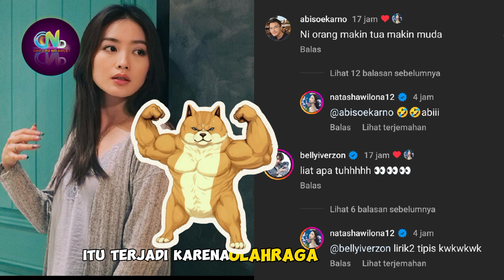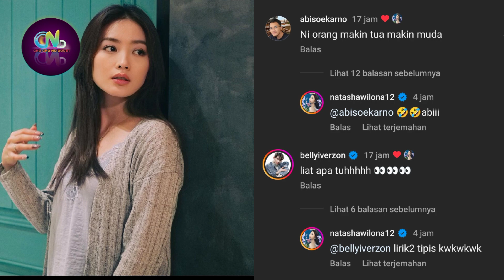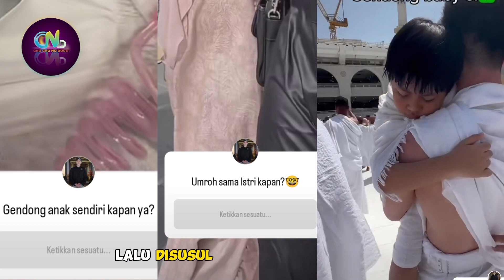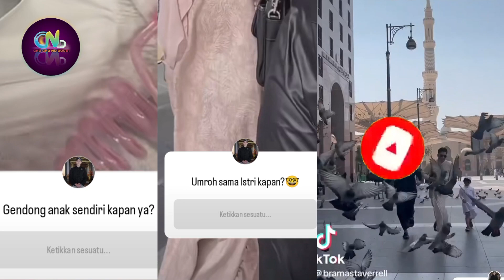Haruskah Verrell "Memaksakan Kehendak" untuk Bersama Wilona? - Kriteria Verrell Punya Agama sama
Sumber :

- IG Story

Backsound :

- Musik Youtube